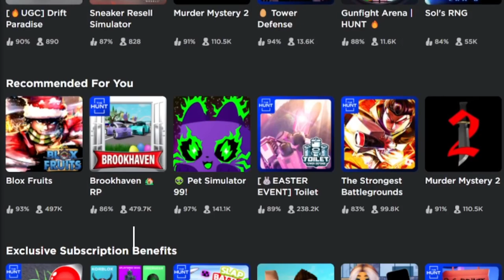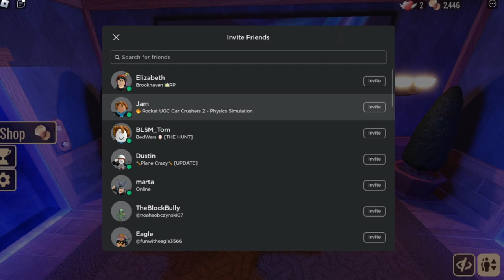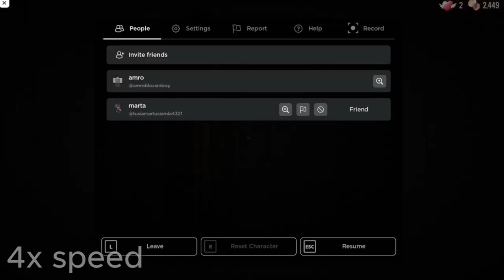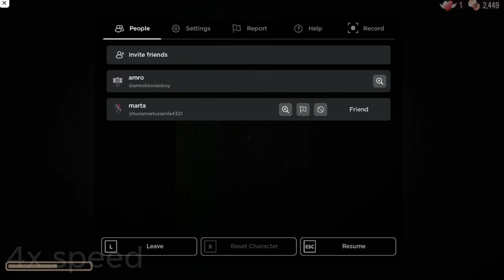This New Doors Update Is WILD.